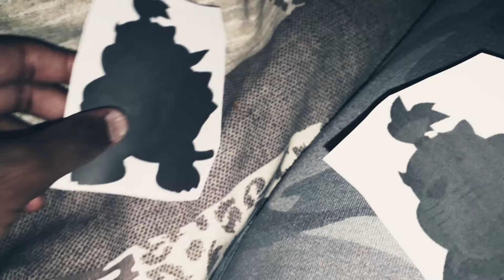Darkest Meowser Jr Says Yes Darkest Meowser/ Grounded